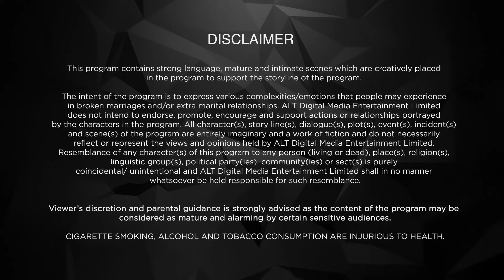Welcome to the city of dreams! - Hum | EP 9| Kushal Tandon, Ridhima Pandit, Karishma Sharma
Her Royal Highness, Princess of Daulatganj, Rooprani Kapoor marks her 25th wedding anniversary. She is fond of revisiting old memories of her late husband. After all, the marriage gave her three lovely daughters, Devina, Isha, and Sakshi. The three sisters leave for Mumbai when they receive an invitation to Vikram Bedi's 50th Birthday party.
Cast: Ridhima Pandit, Satyajeet Sharma, Kushal Tandon, Kasturi Banerjee, Karishma Sharma, Himani Shivpuri, Amol Parashar, Payal Nair

Welcome to the city of dreams!

12 Months Subscription Pack